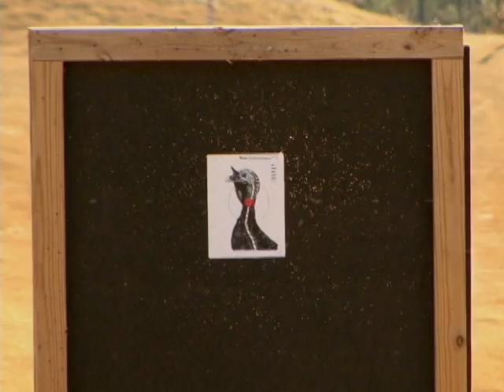Shoot a gun, win a turkey at Fort Benning's Turkey Shoot!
You can stuff it, bake it, fry it, but can you win it? I went to the recreational shooting complex for this year's turkey shoot action.